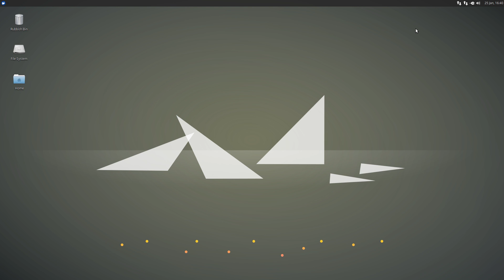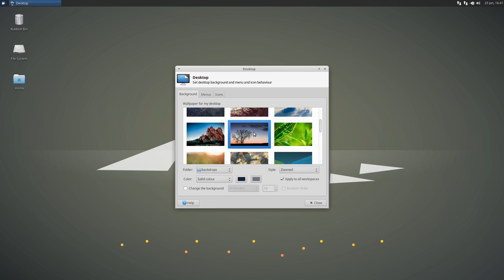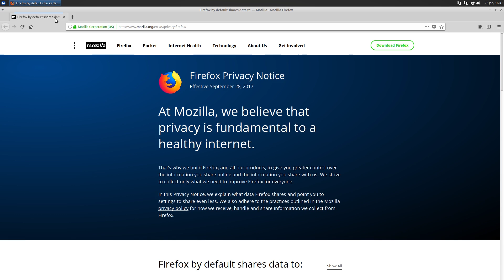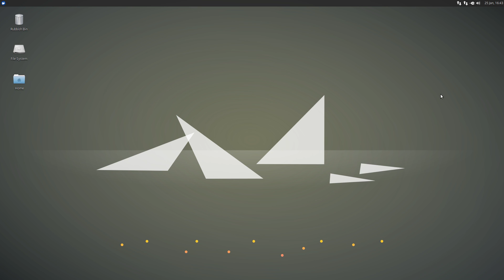Xubuntu 18.04 Daily Build......A Quick Look...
Here is just a quick look at the current daily build for Xubuntu 18.04 and it seems to be ok for now, i did have a few hiccups a few days ago with nvidia drivers bricking the system but that now seems to be all OK.
Now nothing has really change on the face of it and i didn't expect it to really as it is just going to be a reliable and stable OS. nice...